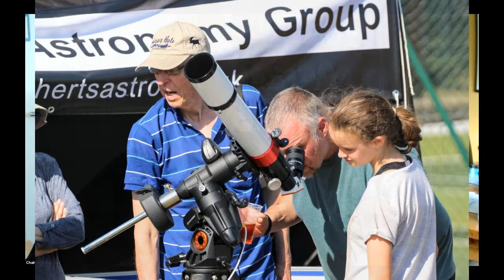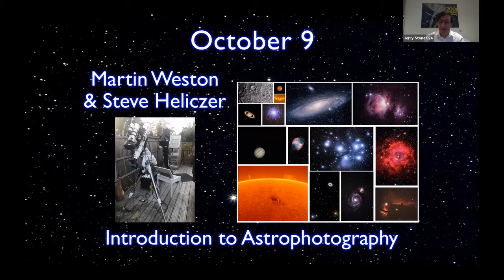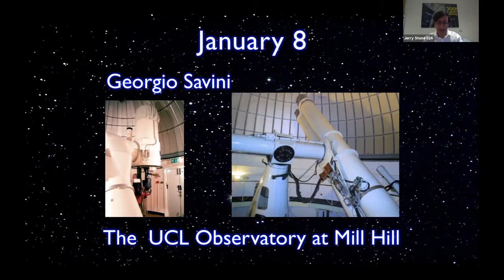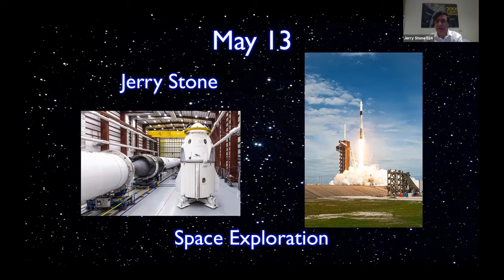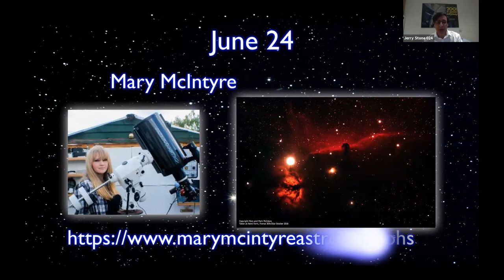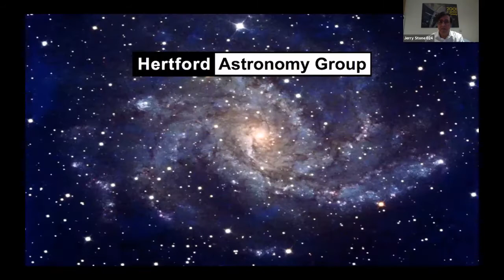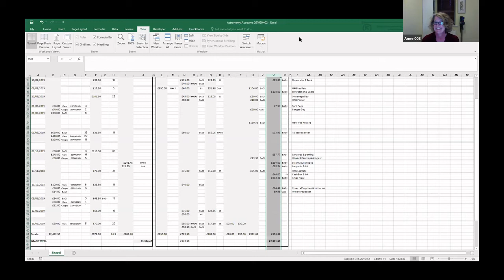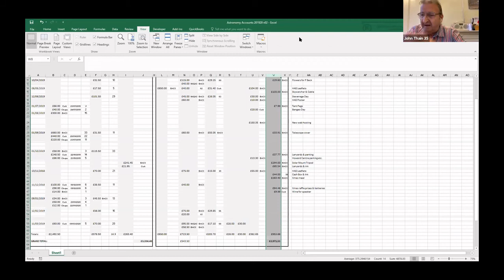Hertford Astronomy Group AGM May 27, 2020